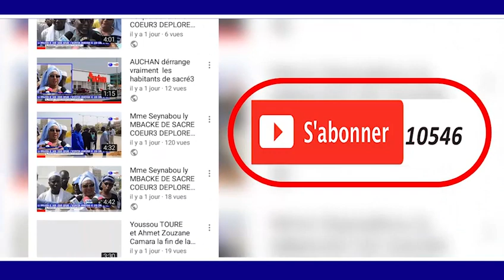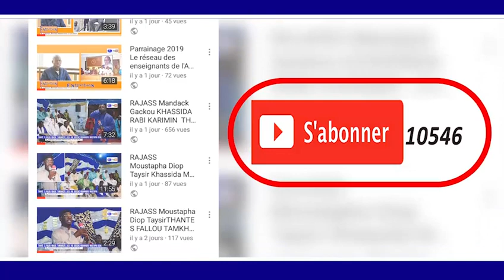Visite délégation Khalif Général des Mourides en Mauritanie Réaction de Ahmed Alkhadim Sougoufara